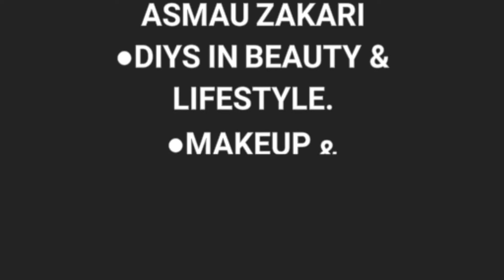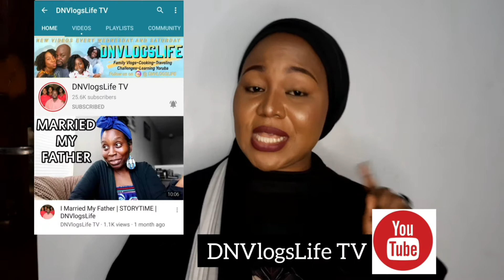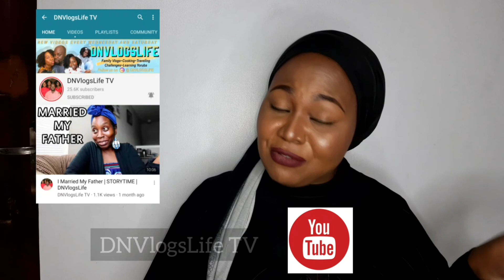How Easy or Stressful is YOUTUBE?||Ft.DNVlogs Life TV and Uche NWEZI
Hello Besties!!

No matter the distance Technology have made everything Easier..
This a Collaboration Video Between Two Amazing Content Creators/YouTubers;
DNVlogsLife TV and Uche NWEZI
Please Kindly visit those Awesome CHANNELS and Show Support to them:
My Topic for this Collaboration:
How Easy or Stressful is YOUTUBE?
OTHER VIDEOS YOU SHOULD WATCH:
If you got to this point..From me XoXo😘